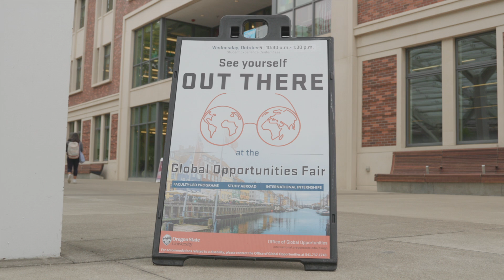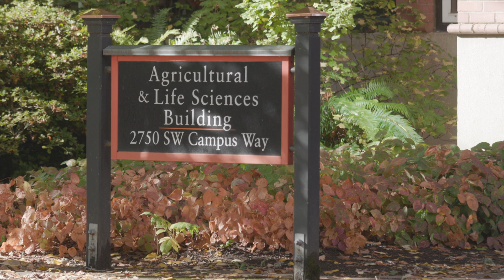Gretchen Fujimura - International Education Spotlight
Gretchen Fujimura, an undergraduate student in Biochemistry and Molecular Biology and Honors College, shares the story of how she was able to travel to Japan to do research in a top-tier facility, study the Japanese language, and build a deeper connection with her family’s heritage.

Gretchen received support for her Amgen Scholar program through a Gilman Scholarship.

beav.es/IEW2022